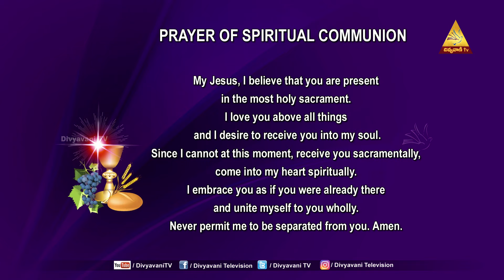HOLYMASS | FR PRASHANTH | 4 FEBRUARY 2023 | SATURDAY | 12 PM ENGLISH MASS | DIVYAVANI TV